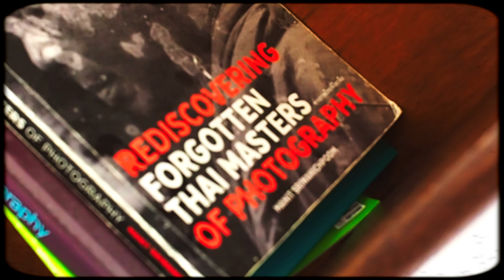2 At The Temple - Meditation / Keep On (Official Music Video)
"Love Confidence Vol. 1" out now
Vibes from Melbourne, Australia